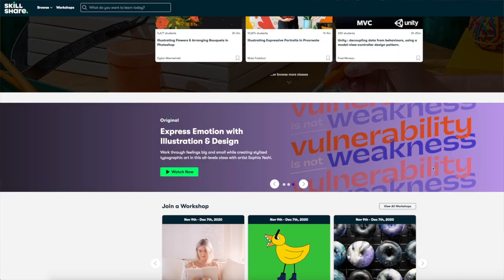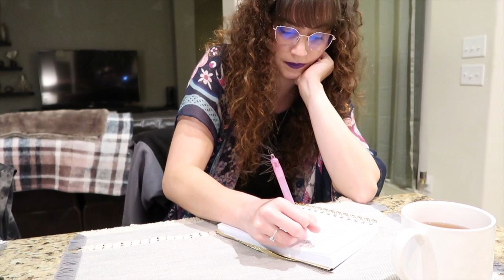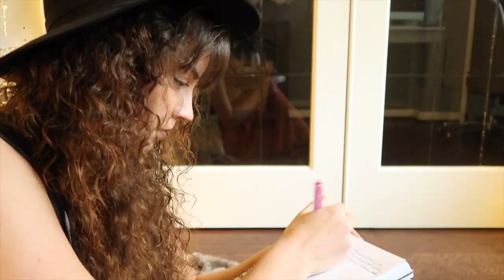JOURNAL WITH ME 📒🖊️ BUILDING A CONSISTENT JOURNALING HABIT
☟ OTHER FREEBIES ☟
» MASTERCLASS + WORKBOOK: The 7 Pillars of Success for the Creative Business Owner

BE YOUR OWN GOALS (Personal Development/Nonfiction)Amazon (+ebook)

Mailing Address:
Kristen Martin